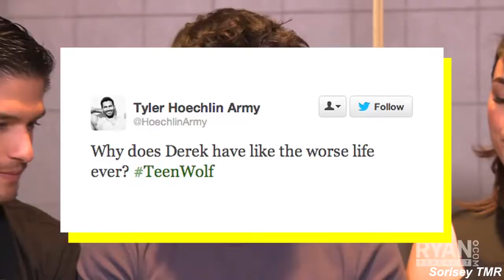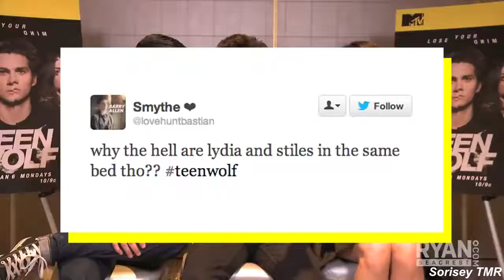𝑻𝒉𝒆 𝒗𝒊𝒅𝒆𝒐𝒔 𝒇𝒖𝒏𝒏𝒚 𝑫𝒚𝒍𝒂𝒏 𝑶'𝒃𝒓𝒊𝒆𝒏 𝑳 𝑭𝒖𝒏𝒏𝒚 𝑴𝒐𝒎𝒆𝒏𝒕𝒔 𝑷𝒂𝒓𝒕 1 (𝑯𝒅) 𝒆𝒏𝒋𝒐𝒚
The videos, clips  part 2 : have fun !